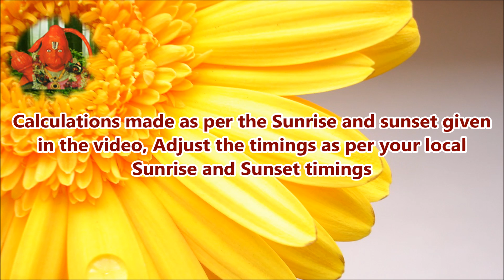"TST" Today's Success Time November 07 by Astrology & Vasthu Trainer Nanajee Patnaik 8125899899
November 07,
 Monday

Sunrise @ 06:17
Sunset @ 17:43

06:17:00 to 07:14:10: Very Good Pleasant Time
[Compromise Time] [Heart Leads]

07:14:10 to 07:42:45: Mixed Pleasant Time
[Compromise Time] [Lagging]

07:42:45 to 08:11:20: Very Bad Time (V) [R]
[Avoiding Time] [Lagging]

08:11:20 to 09:08:30: Bad Time (V) [R]
[Avoiding Time] [Auspicious]

09:08:30 to 10:05:40: Mixed Time
[Work Minded] [Aggressive]

10:05:40 to 10:34:15: good time for government related works
[Work Minded] [Fast & Heat]

10:34:15 to 11:02:50: Excellent Beneficial time but be careful [Y]
[Beneficial Time] [Fast & Heat]

11:02:50 to 12:00:00: Excellent Beneficial time but be careful [Y]

12:00:00 to 12:57:10: Good Time with heat
[Fast Moving Time] [Mind Leads]

12:57:10 to 13:25:45: Good Time
[Fast Moving Time] [Heart Leads]

13:25:45 to 13:54:20: Very Good Time [G]

13:54:20 to 14:51:30: Good and Mixed time [G]
[Compromise Time] [Lagging]

14:51:30 to 15:48:40: Excellent, Beneficial Time
[Beneficial Time] [Auspicious]

15:48:40 to 16:17:15: Good, Beneficial Time
[Beneficial Time] [Aggressive]

16:17:15 to 16:45:50: Very Bad Time
[Money] [Aggressive]

16:45:50: to 17:43:00: Bad Time
[Money] [Fast & Heat]

17:43:00 to 18:45:50: Bad Time (R)
[Avoiding Time] [Pleasant]

18:45:50 to 19:17:15: Bad Time (R)

19:17:15 to 19:48:40: Excellent, Beneficial Time
[Beneficial Time] [Mind Leads]

19:48:40 to 20:51:30: Excellent, Beneficial Time
[Beneficial Time] [Heart Leads]

20:51:30 to 21:54:20: Mixed Time
[Work Minded] [Lagging]

21:54:20 to 22:25:45: Good Time
[Work Minded] [Auspicious]

22:25:45 to 22:57:10: Mixed Time
[Money] [Auspicious]

22:57:10 to 00:00:00: Very Bad Time
[Money] [Aggressive]